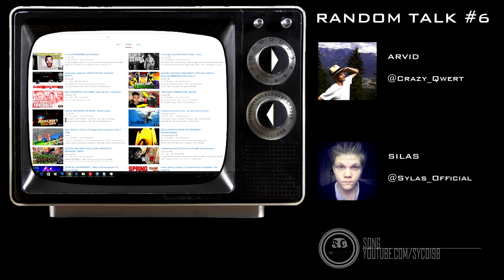Random Talk #6 Part 2/? | Social Networks und ihre Debatten | Arvid und Silas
Tja ja, diese sozialen Netzwerke.

► Silas bei Snapchat:
silas_sylas